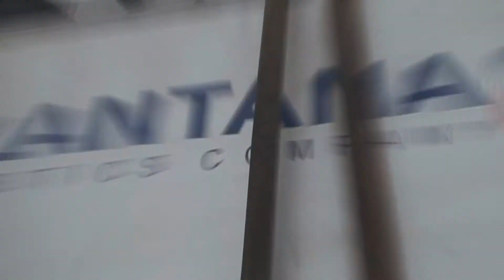Intermodal test on railway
More intermodal routes - not only in Europe, but also locally. Together with VPA Logistics and Vilnius Intermodal Terminal we made a test drive on railway line from Klaipėda to Vaidotai Station. Train lane stretches across all country connecting the only international Seaport in Lithuania with the capital – Vilnius.